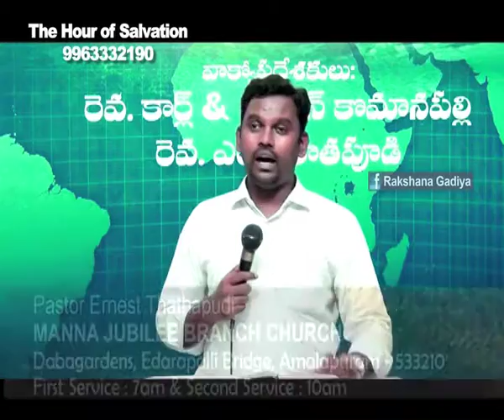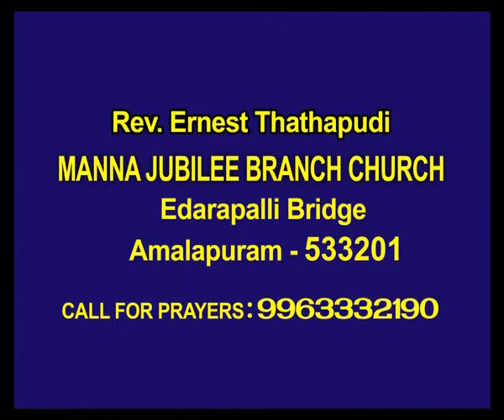Pastor Ernest Thathapudi - Book of Jonah Vol 2 - Rakshana Gadiya Tv Program - Rakshana Tv Live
If God touches you through our Channel, Please share this link or videos with your friends & family.

Your prayers and supports to our gospel ministry makes it possible to bring multitudes in God's kingdom! May God bless you abundantly as you partner to take the life-saving and miracle-working Gospel of Jesus Christ around the globe.

If God moves your heart today to share this GOSPEL through our ministry then Sow your seeds today and see the rewards tomorrow.

We are reaching the gospel through Television Ministry from Oct 2012. Our aim is to allow the Gospel to be heard in every home in India and in others around the World. There are many television viewers who are searching for peace, happiness and the true and living God.
With a television ministry, we will be able to reach thousands of viewers.
There are 130 million people living in India. We aim to have a television program that will guide viewers to the cross for deliverance and for the forgiveness of sins.

Each slot costs Rs.10,000 for 28 minutes in air. The programme will contain song, skits, prayer time, the word of God, testimonies, discipleship, etc.
If you desire to help this ministry please pray with us that God will provide provision.

WATCH Our RAKSHANA GADIYA TV program on every wednesday at 8pm IST, Thursday at 4pm IST and Friday 11pm IST on RAKSHANA TV Channel.and everyday on Deyvakrupa TV channel & Grace Tv - Every Monday 8:30pm.

Pastor Ernest Thathapudi
Rakshana Gadiya Tv Program
Manna Jubilee Branch Church,
Dabagardens, Amalapuram - 533 201
Andhra Pradesh, India.